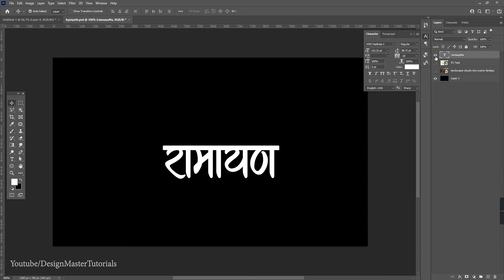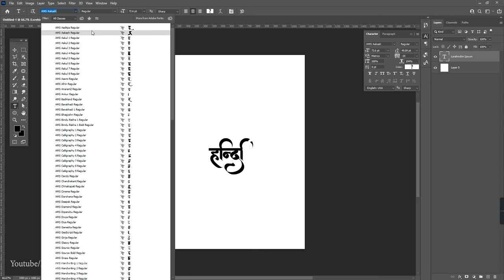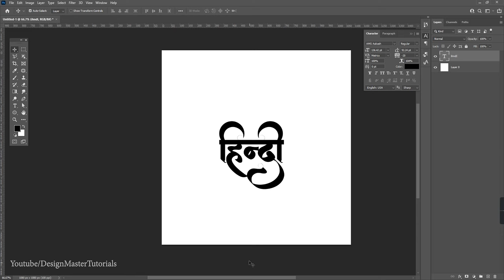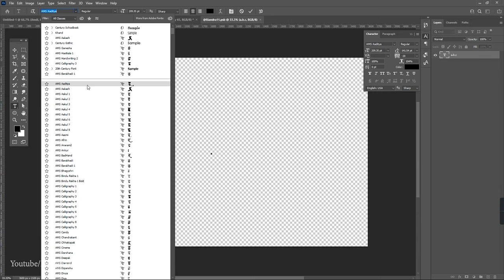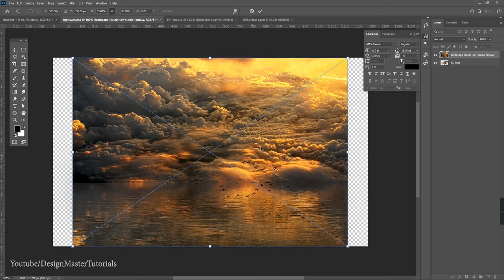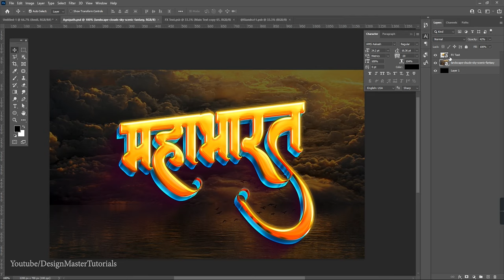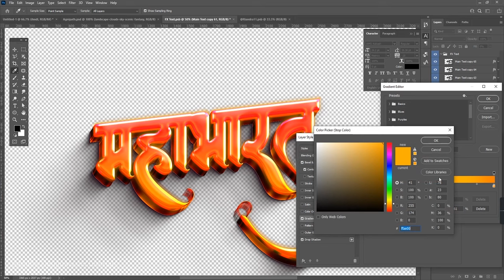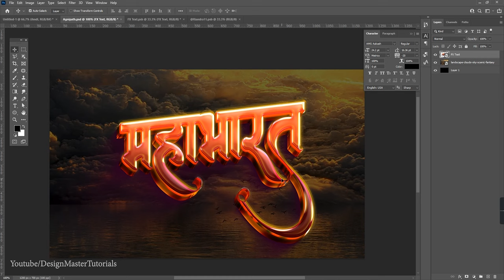3D Text In Photoshop Hindi Calligraphy Font Typography Effect Tutorial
How to Make 3D Text in Photoshop, easy way to use hindi calligraphy fonts text in photoshop, How to Download Hindi Fonts in Photoshop,  Calligraphy Hindi Fonts Kaise Download Kare,
typography photoshop, photoshop attractive hindi text for thumbnail,

Make hindi stylish font in photoshop using the link 👇🏻👇🏻

KeyBoard (Or Search AMS Keyboard on google)